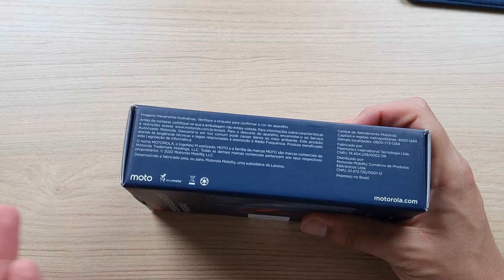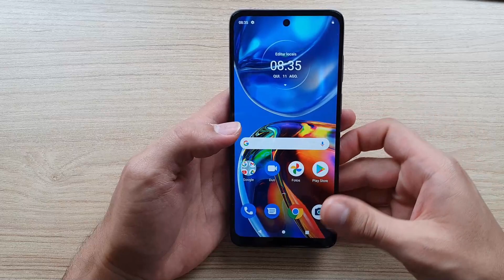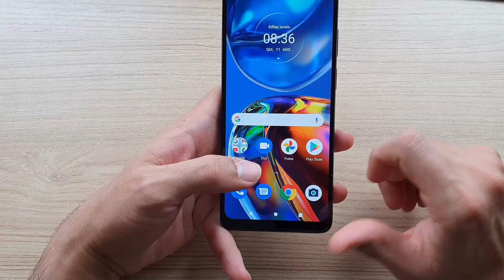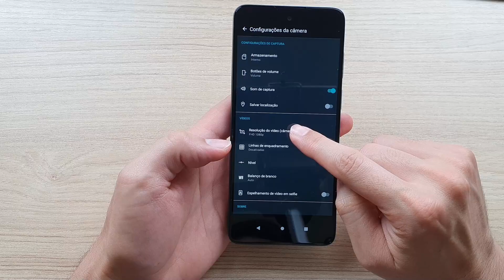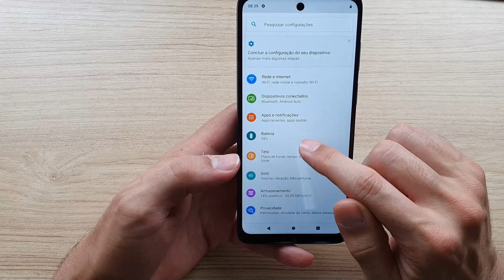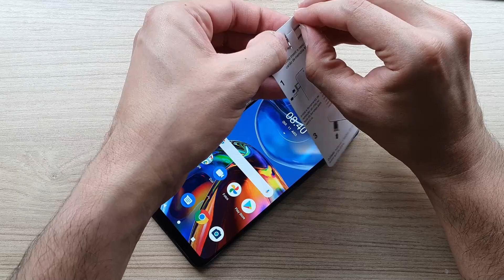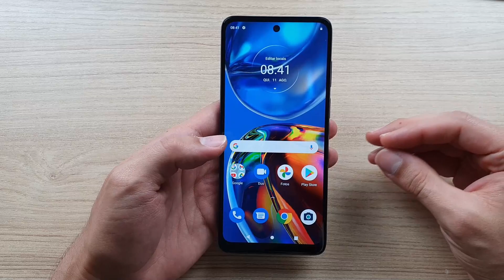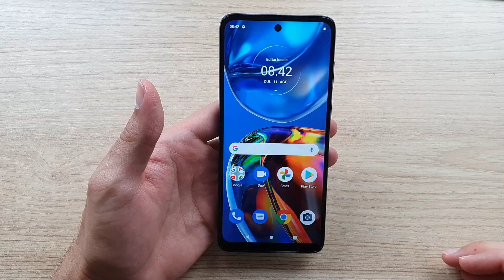MOTO E32 - UNBOXING E PRIMEIRAS IMPRESSÕES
E aí galera tudo blz? Chegou mais um vídeo aqui no canal, e nesse vídeo trago mais um lançamento da motorola, se interessou pelo aparelho? Tem link aqui na descrição e comprando por lá ainda ajuda o canal a trazer mais vídeos como esse.

Moto E32